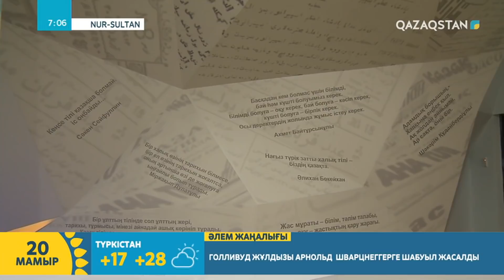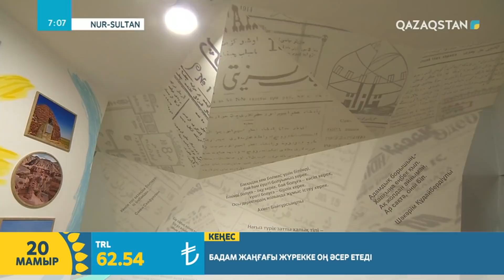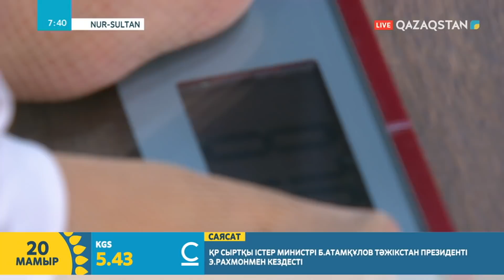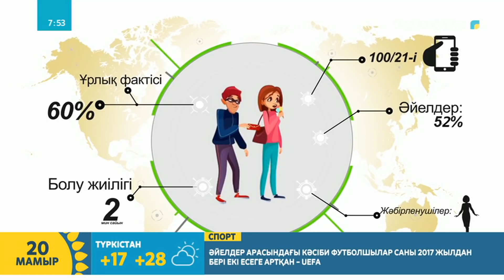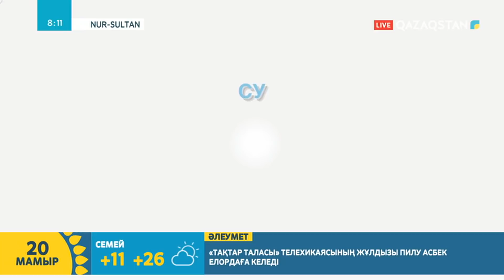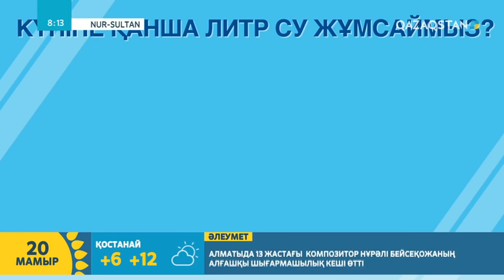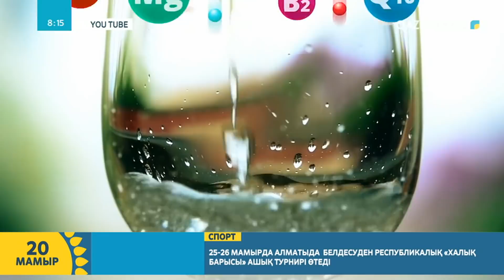20.05.2019 – Tańsholpan (Таңшолпан). Таңғы ақпаратты-сазды бағдарлама